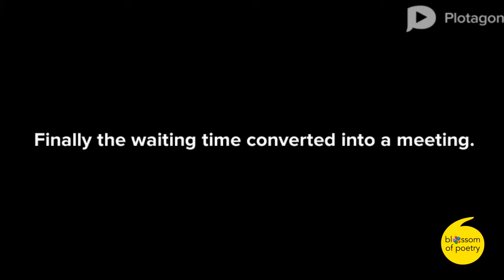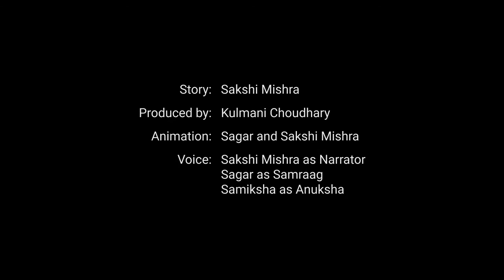Animated Love Story | Tragic Te Amo - Part2 | Sakshi Mishra | Blossom of Poetry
Registration @ Blossom of Poetry

TERMS & CONDITIONS:

1. Your video, audio, or performance should not be longer than 5 mins.
2. You can visit to our venue for performing in Open Mic event organized every 3rd Saturday of the month. Confirm your slot thru email or WhatsApp. You must reach venue 30 mins before the event's starting time.
3. Alternatively you can shoot your performance video in landscape orientation or record your noise-free audio at home and send across thru Google drive or any other method along with a photograph for the use of video thumbnail.

Step-1: Fill the form below and submit.
Step-2: Send across your content or audio or video.
Step-3: You will get notified thru email/WhatsApp/call if you are selected.

PS: Channel reserves the right to change anything in the event, form, etc without any prior notice.